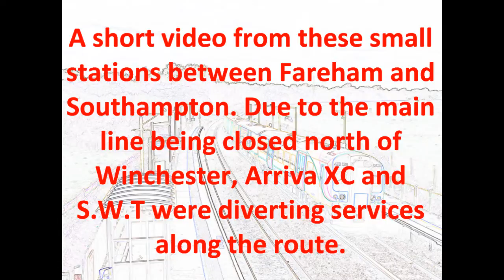Bursledon, Hamble, Netley & Sholing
A short video from these small stations between Fareham and Southampton. Due to the main line being closed north of Winchester, Arriva XC and S.W.T were diverting services
along the route.